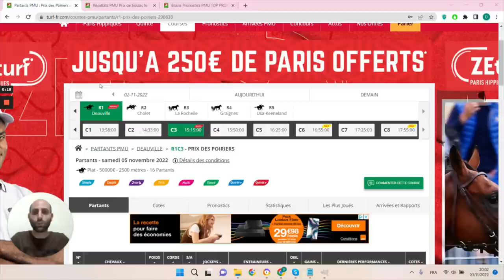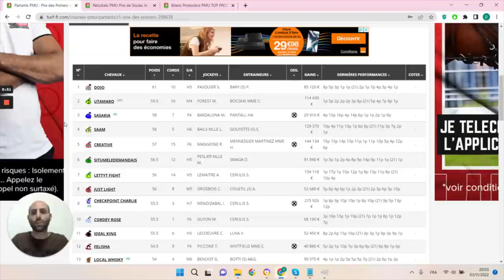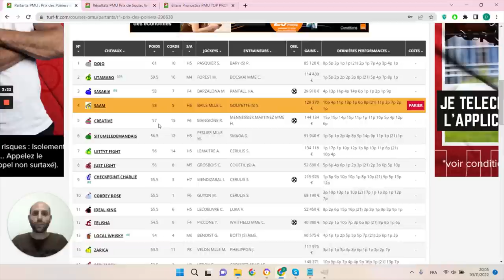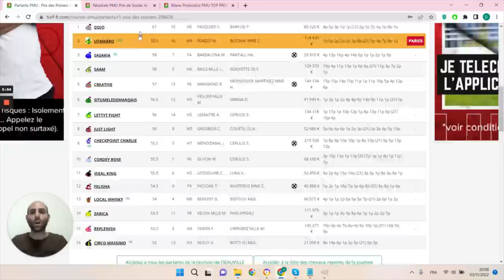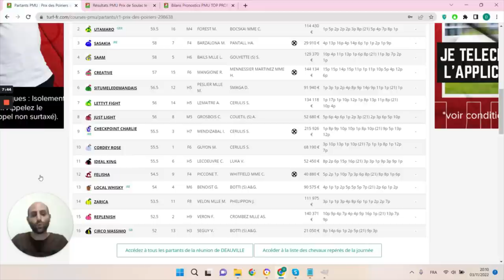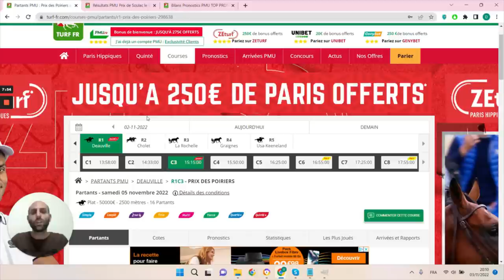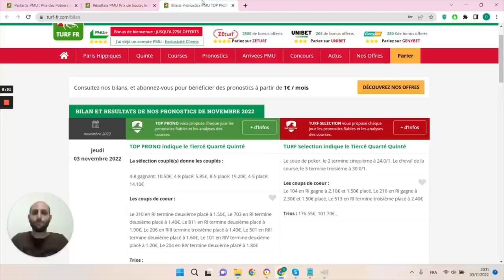PRONOSTICS PMU GRATUIT DE LA MINUTE QUINTE+ DU JOUR SAMEDI 5 NOVEMBRE 2022 #298638